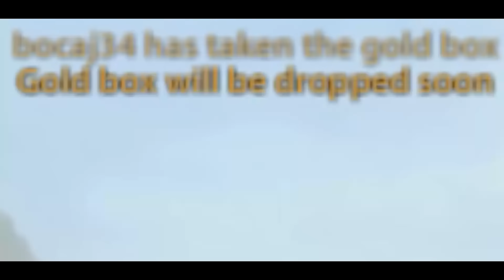Tanki online Gold box #10 by maximums976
Recording : Action!
Montage : Sony Vegas Pro 13